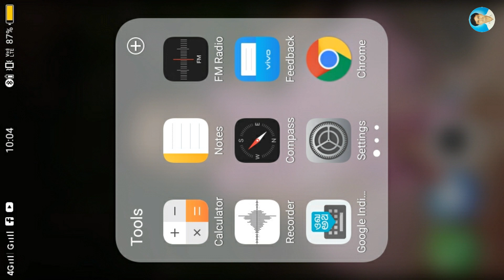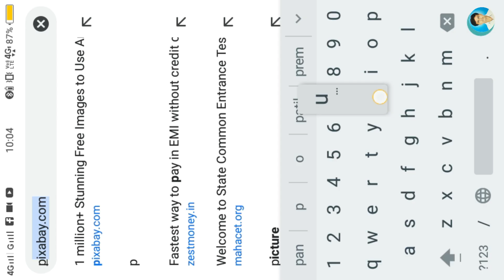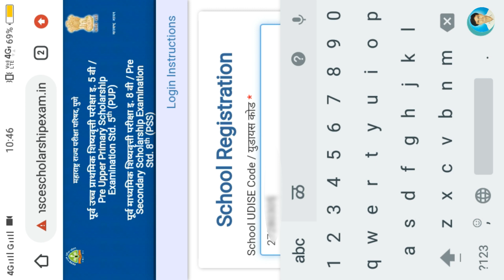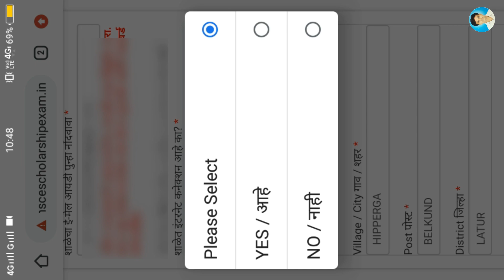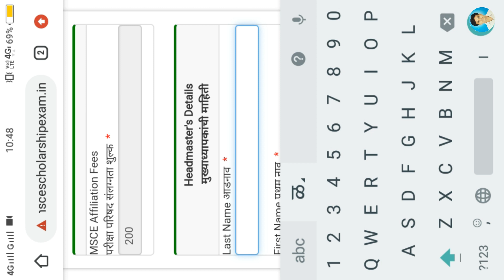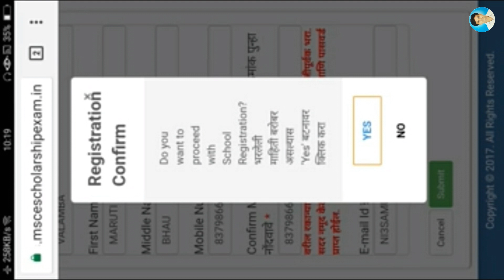MSCE PUNE | शिष्यवृत्ती परीक्षा इयत्ता 5 वी / 8 वी | शाळा नोंदणी बाबत संपूर्ण मार्गदर्शन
scholarship exam form | इयत्ता ५ वी व ८ वी शिष्यवृत्ती परीक्षा 2020 online form भरण्याबाबत संपूर्ण मार्गदर्शन | msce pune | म रा प प पुणे | how to apply scholarship